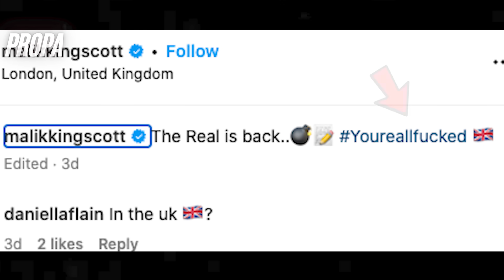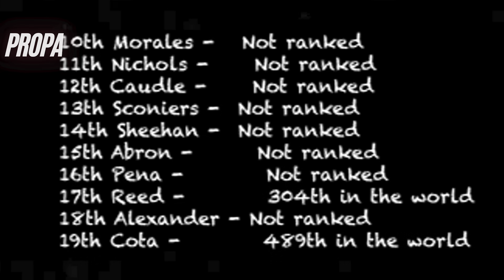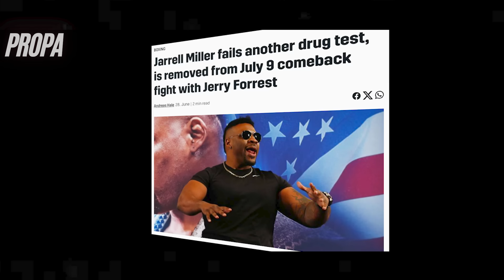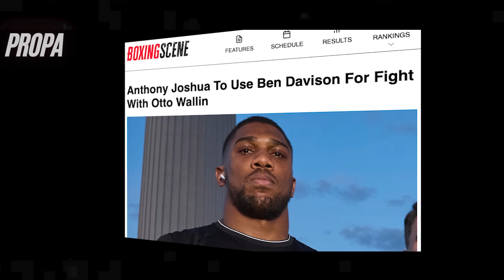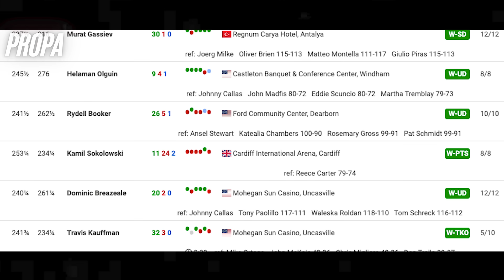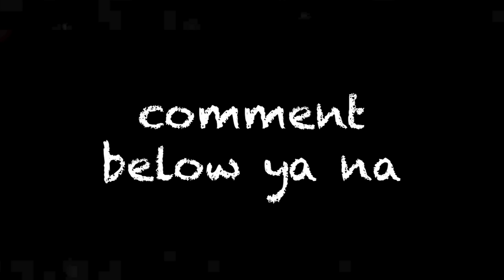We Need To Talk About The MEGA Saudi Fight Night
Anthony Joshua vs Otto Wallin, Deontay Wilder vs Joseph Parker, Daniel Dubois vs Big Baby Jarrel Miller. The day of reckoning is a boxing mega card part of the Saudi Riyhad season. Anthony Joshua and Deontay Wilder was the fight we wanted with the winner expected to face Tyson Fury or Oleksander Usyk after their battle in february, but even so incredibly Frank Warren and Eddie Hearn have finally come together and Anthony Joshua will be top of the bill, can he beat Otto Wallin? Can Wilder beat Parker? They should do...but will they?